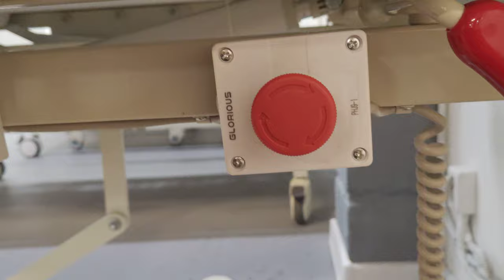Кнопка "STOP" в кровати MET ЛЕГО РЕ-190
УКОМПЛЕКТОВАННАЯ ПРЕДСОБРАННАЯ ПЯТИФУНКЦИОНАЛЬНАЯ РЕАНИМАЦИОННАЯ КРОВАТЬ

Функциональная кровать с электрическим механизмом регулировки высоты. Электропривод и всё колёсное основание кровати ЛЕГО РЕ-190 закрыто легкосъёмным чехлом из ABS-пластика, защищающим труднодоступные конструктивные элементы от пыли и бактеризаций и упрощающим регулярную дез.обработку.
Гладкие поверхности кровати, выступающие крепёжные элементы скрыты под ламинатом, всё это и многие другие конструктивные элементы кровати ЛЕГО РЕ-190 служат двум целям: максимальному комфорту пациента при оптимальном его позиционировании, а также повышению эффективности санитарной обработки в сочетании с оптимизацией её осуществления.
Эргомотивное сочленение дорсальной и тазобедренной панелей ложа SLIDE EXPAND® предотвращет защемление крестца  и нарушение кровотока. Пластиковое четырехсекционное ложе со съемными секциями.

Конструктивные особенности:

Независимые электрорегулировки наклонов изголовья, спинной и ножной секций, положения TR/ATR, регулировка высоты.
Механический рычаг CPR,  для экстренного перевода в горизонталь
Кнопка для экстренного отключения электропитания
Пульт управления на витом шнуре оснащен крючком, для навеса на боковое ограждение
Инфузионная стойка с телескопической регулировкой высоты, в комплекте поставки
Штанга для подтягивания пациентов с регулируемой по высоте ортопедической рукояткой, в комплекте поставки
Боковые ограждения из пластика с индикатором угла наклона с амортизатором опускания
Спинки быстросъемные из АВS-пластика на металлических штырях
Центральный билатеральный тормоз фиксирующий вращение и направление движения кровати
Противоударные бамперы из мягкого пластика по габаритным углам кровати
Колеса большого диаметра 150мм  с бесшумным резиновым покрытием и широкими противоударными колпаками
Электрооснащение кровати  ЛЕГО РЕ-190:

Четыре независимых электромотора DeWert (Германия) для регулировки высоты, наклона ложа, угла наклона изголовья и изгиба ножных сегментов в колене.
Пульт управления на "телефонном" проводе
Функциональная кровать имеет Регистрационное Удостоверение Росздравнадзора Российской Федерации